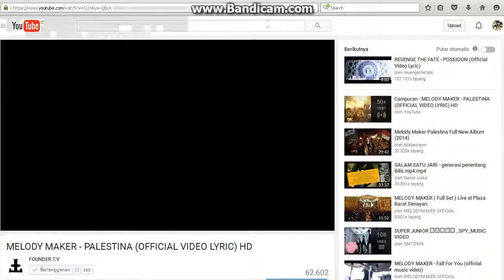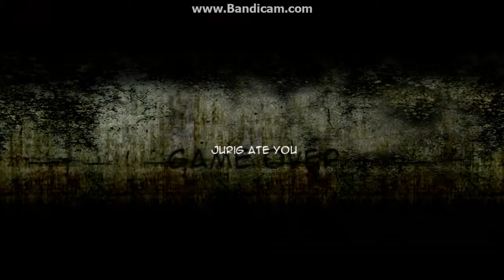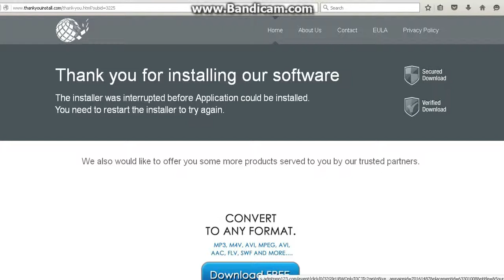Berburu 13 pocong "yang takut jangan LIAT !!" :V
Welcome to my frekuenzy Chanel Luurr
With:anak anak net team speak version